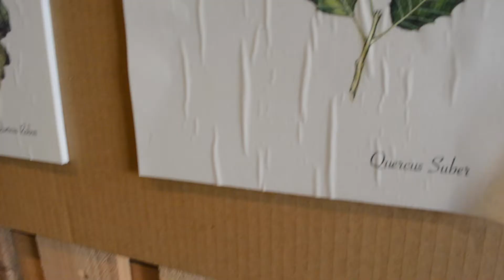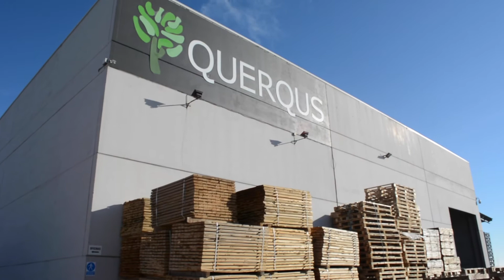SmartTracking success story: Intelligent truck tracking to optimize loading and unloading time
Libelium's SmartTracking solution allows Querqus to know when one of their trucks enters and leaves the customers and suppliers facilities

» What has been the challenge of this Smart Tracking Project?
Instantly know when one of the trucks has been waiting for more than half an hour at the facilities of a client or supplier.